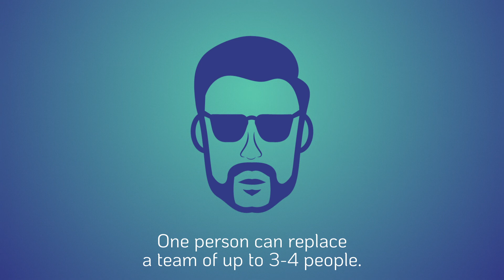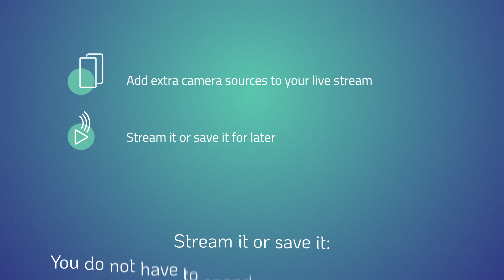iOS and Android LIVE app - RECnGO - The only live video studio application you need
With RECnGO you can create video content from multiple camera angles by using your smart devices (smartphone / tablet) as additional camera sources linked together in a streaming chain. RECnGO takes your video content production to the next level, whether it's live or recorded video.

The app helps you make your videos more spectacular and informative with many features:
- You can create different camera angles using your smart devices and link them to a streaming chain. You can even use a mix of Android and iOS devices. Furthermore, in the application, you can switch between camera images.
- You can use captions and embed graphics, images, and videos in your content.
- From the user-friendly dashboard, you can freely switch between front and back camera images, refine the white balance of each camera image, zoom in/out, and even turn the flash on or off.
- If you need to manage the sound channels of each camera, you can turn them on or off and use more than one in parallel.
- The source material from each camera view is saved with the app. This way, you can use and edit them later at any time.

The app allows you to become a one-person studio.